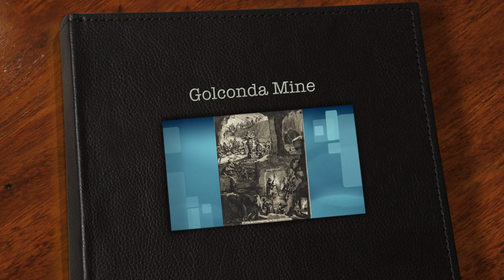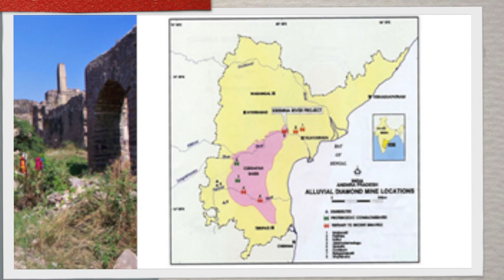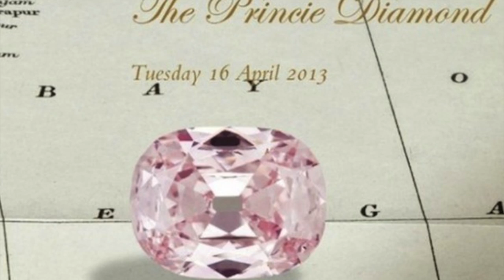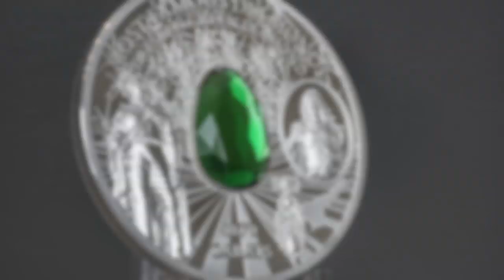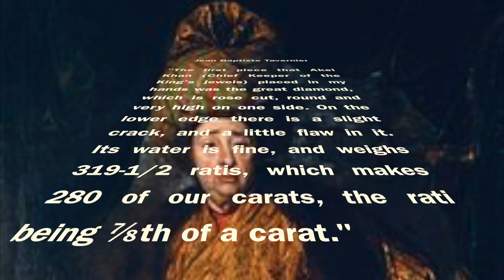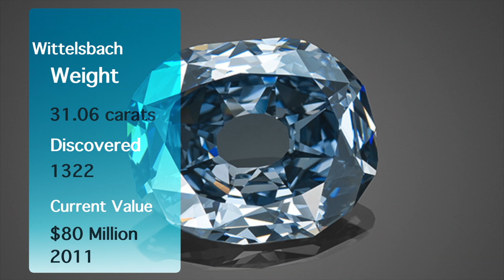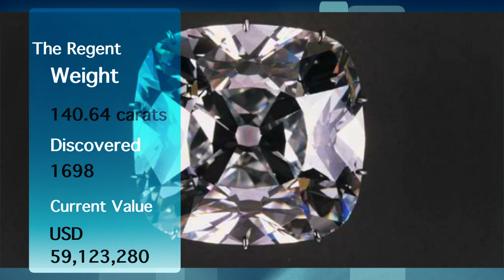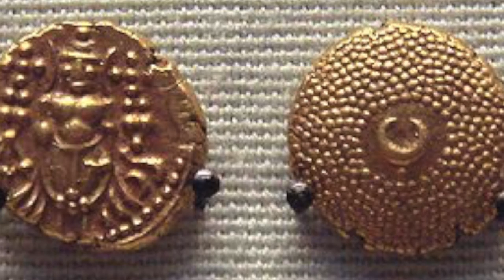Top 10 | Most Beautiful and Famous Diamonds in the World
The Golconda Diamonds are Indian diamonds mined in a specific geographic area in the present-day Telangana and Andhra Pradesh states of South India. During the rule of the historic Qutb Shahi dynasty (16th century–17th century CE), also known as the "Golconda Sultanate", diamonds from these mines (especially Kollur Mine) were transported to the city of Hyderabad to be cut, polished, evaluated and sold. Golconda in Hyderabad established itself as a diamond trading center and, until the end of the 19th century, the Golconda market was the primary source of the finest and largest diamonds in the world. Thus, the legendary name 'Golconda Diamond' became synonymous with Golconda itself. The Golconda region has produced some of the world's most famous diamonds, including the colorless Koh-i-Noor (now owned by the United Kingdom), the blue Hope (United States), the pink Daria-i-Noor (Iran), the white Regent (France), the Dresden Green (Germany), and the colorless Orlov (Russia), Nizam and Jacob (India), as well as the now lost diamonds Florentine Yellow, Akbar Shah and Great Mogul.

One of the most popular diamond mines was Kollur Mine (presently in Guntur district, Andhra Pradesh). There were also other mines around the River Krishna in South India. Along with diamonds, the region also became a trade center for metalware, pearls, spices, and textiles. According to The New Indian Express (22 October 2016), "the Hyderabad based historian, Muhammad Safiullah says such was the trade that the estimated output from all mines in Golconda was estimated to be around 12 million carats".